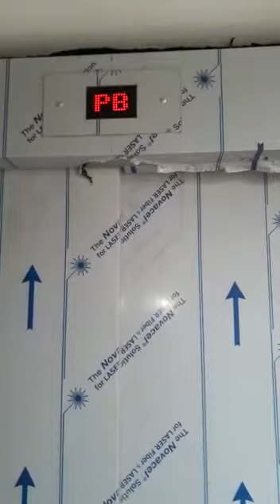Construyendo ascensores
Video de Sebastian Altamiranda